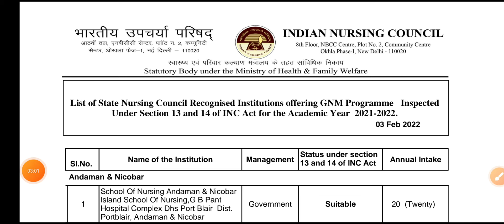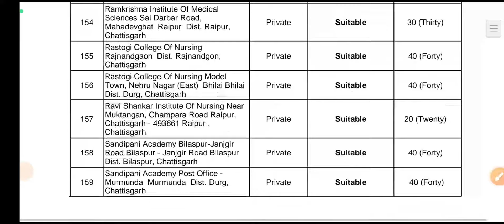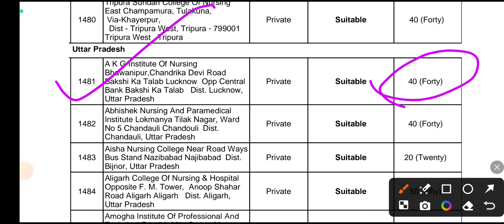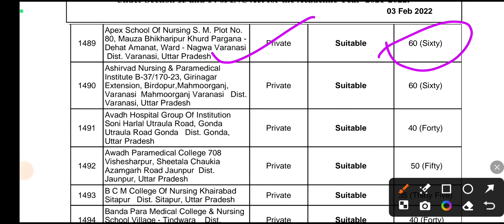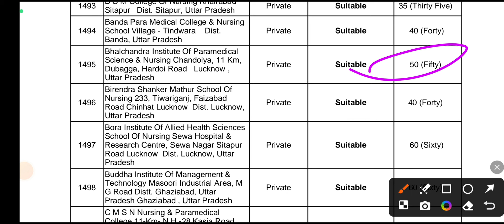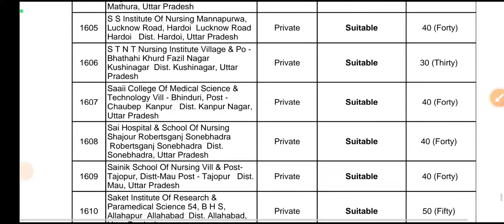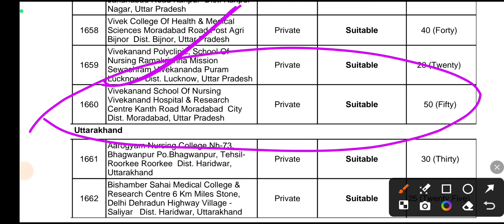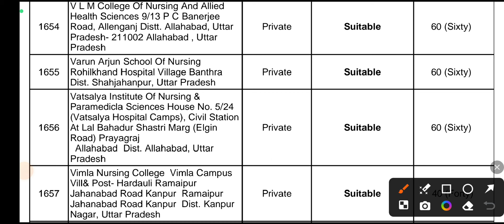UP GNM NURSING 2024 || INC APPROVAL TOP PRIVATE कॉलेज लिस्ट 2024 || BY DVSIR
UP GNM NURSING ENTRANCE EXAM 2024 || UP GNM NURSING ENGLISH CLASSES BY DRX VIKASH SIR

.👉 DV PRO EDUCATION .👈

BSC नर्सिंग,पैरामेडिकल,फार्मेसी.,gnm nursing..प्रवेश परीक्षा की ऑनलाइन तैयारी करने लिए आज ही जुड़ें.

ABVMU UPGET FORM 2024,
UP GNM ENTRANCE EXAM SYLLABUS,
UP GNM ENTRANCE EXAM PAPER PATTERN,
uttar pradesh gnm form kaise fill kren,
up gnm form filling process,
upget form kaise bharen,
upget exam tips,
upget prepration kaise kren,
up gnm admission form 2024,
uttar pradesh gnm form kaise bhare,
upget form filling process,
UP GNM ADMISSION PROCESS 2024,
UTTAR PRADESH GNM 2024,
UP GNM APPLICATION FORM,
DGMHUP 2024,
uttar pradesh gnm admission process,
uttar pradesh se gnm course kaise kren,
up gnm admission process,
up gnm exam syllabus,
Uttar pradesh gnm entrance exam syllabus,
UP GNM NURSING PAPER PATTERN,
GNM KAISE KRE,
GNM BEST COLLEGE,
GNM COLLEGE FEE,

👉admission process
👉counseling news
👉pharmacy results
👉paramedical news
👉DMLT,,,,,, BMLT,,,,,,
👉DRT,, ,,, BRT,,,,,
👉BSC NURSING
👉GNM
👉ANM
👉vaterinary
👉any doubt related to pharmacy and paramedical
. Comment fast.